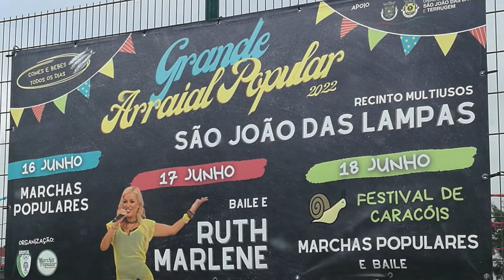Promoção A Saloia TV na Festas das Marchas de S João das Lampas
Um gelado em Mafra com vista para o Convento
Dar um passeio popr Mafra é sempre muito agradável. Temos onde estacionar de forma gratuita e mesmo ao lado do Convento, a Vila está muito bem arranjada e tem uma enorme actividade Cultural. Mafra sabe receber, mas acima de tudo vê-se que sabe servir os seus munícipes.